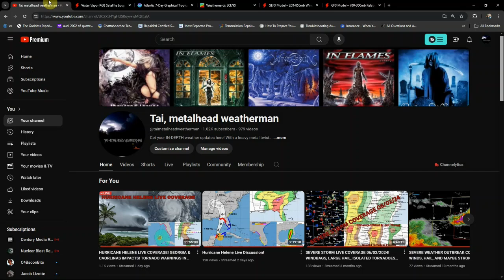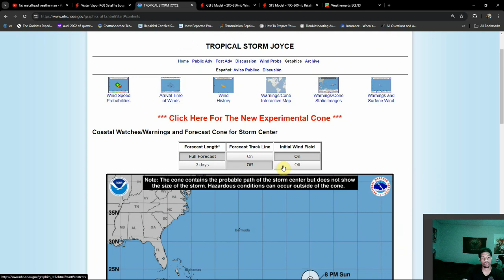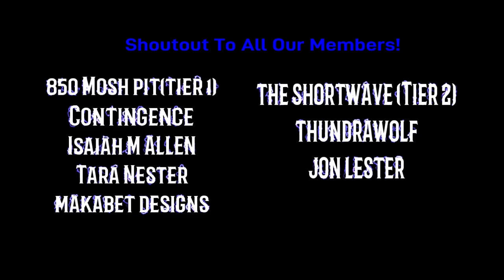Tropical Outlook 09/28/24 Helene Is Almost Gone But...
We just dealt with Helene's major landfall and now she's almost gone, but... A new system may be riding her coattails for an encore performance in areas that were just hit!